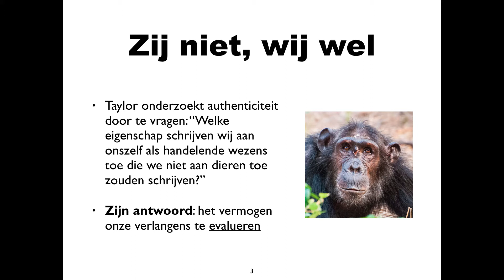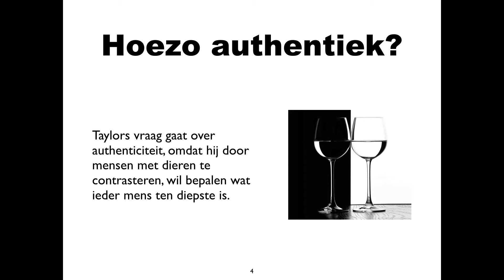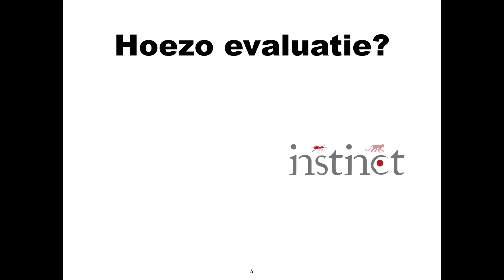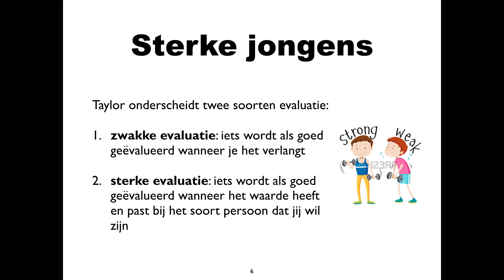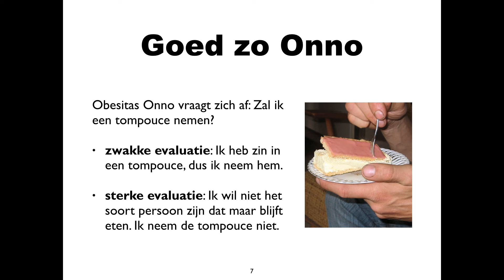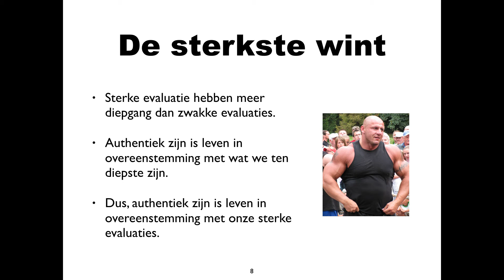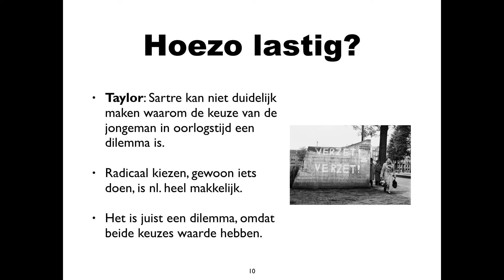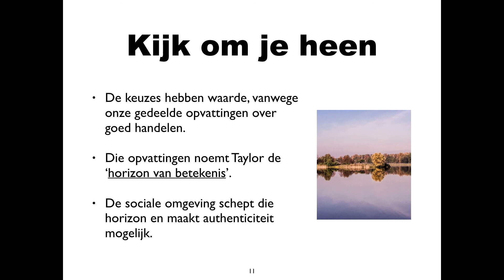Eindterm 42 Taylor over sterke evaluatie